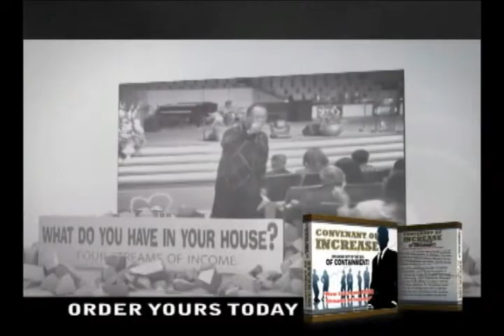Covenant of Increase Promo: Visit PGIM.org